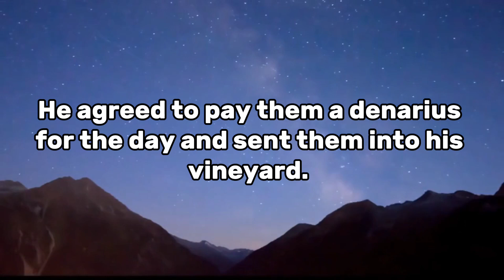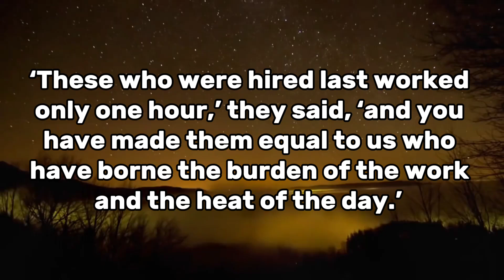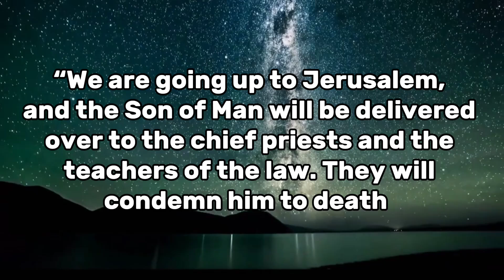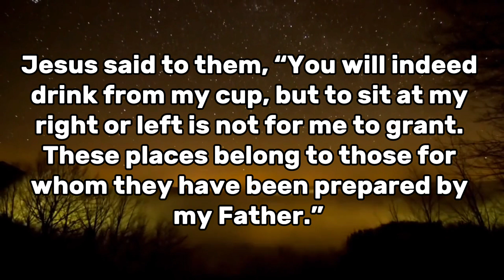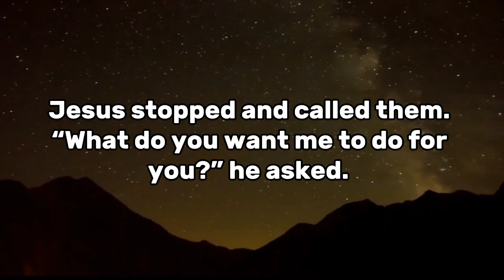Matthew Chapter 20 (With words) | The Holy Bible (Audio)